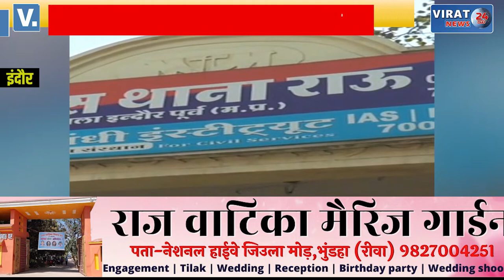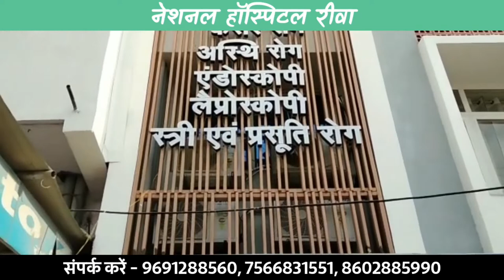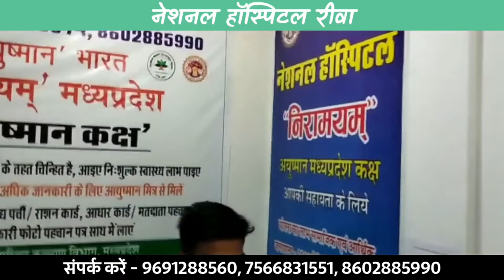देखिए कैसे थाने से भागा आरोपी: लॉकअप नहीं होने स बैठाया था कमरे में, !